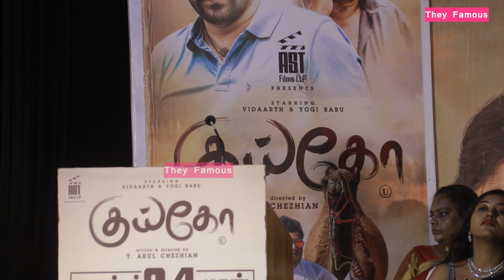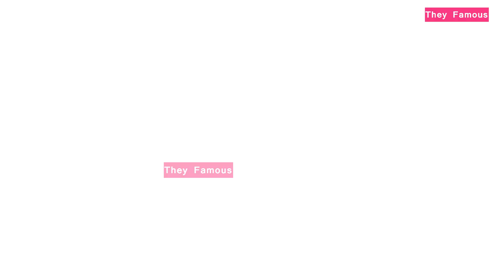Press Meet Of Kuiko Movie Director Arun Chezhian Speech-